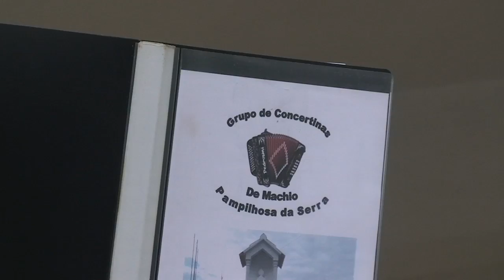O Sol Nasce em Sobral Magro Parte 3